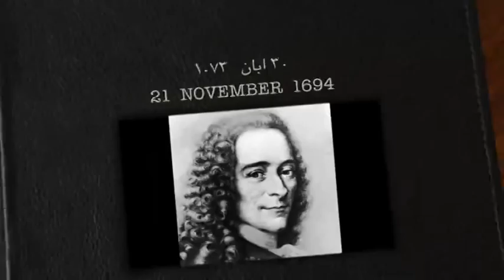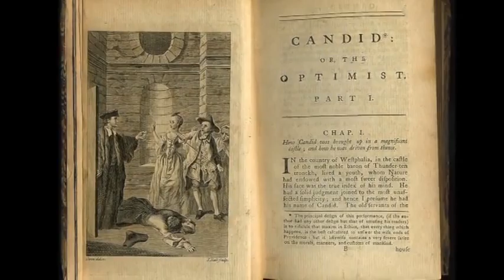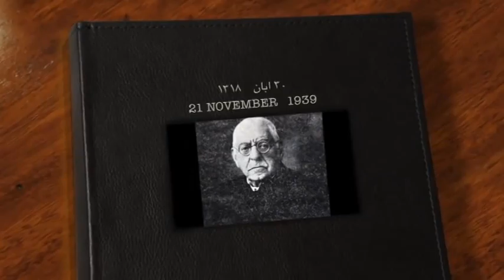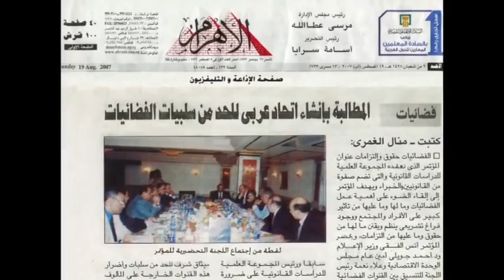تلویزیون ایران فردا - تقویم تاریخ جمعه 30 آبان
برای دیدن آنچه سالها پیش در روز 30 آبان ماه اتفاق افتاده، با ما همراه باشید و تقویم تاریخ را ورق بزنید.